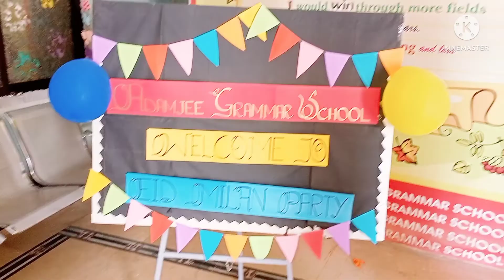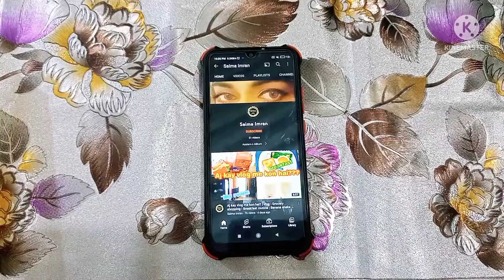Routine vlog | Teddy Bear | keema paratha, kari chawal | Mango🥭 ko kia hoa?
Asalam o alikum friends..my video title talking teddy Bear 🐻 with Saima just for fun.. daily routine vlog show you in this video. so enjoy my video and support my YouTube channel 🙂...
breakfast. lunch. dinner. mango.
lunch box.
mini mango 🤣🥭. vlogs
daily routine vlog.
Teddy Bear.